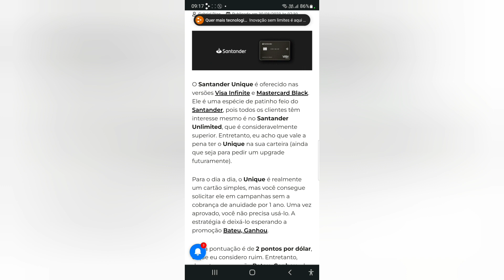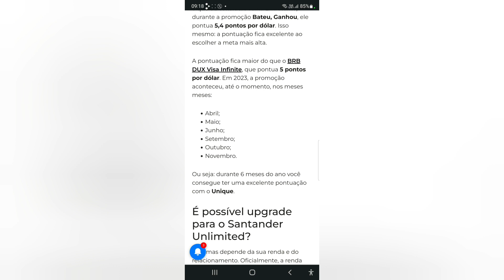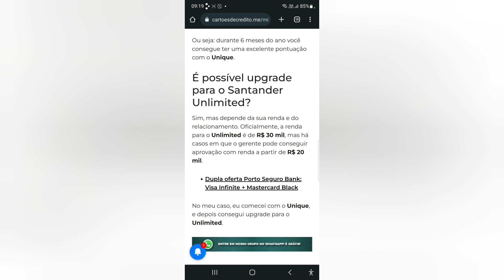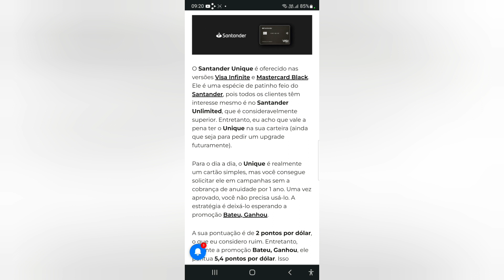Santander Unique vai pontuar 5,4 pontos por dólar😉